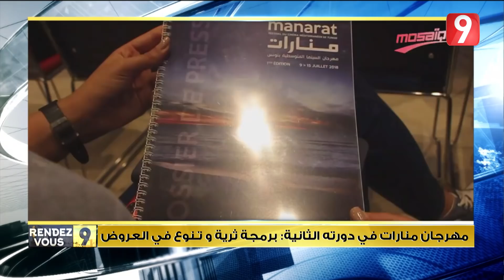Rendez Vous 9 - Ep131 P04